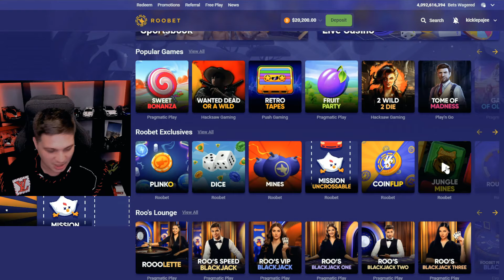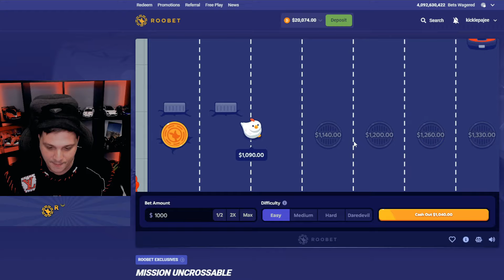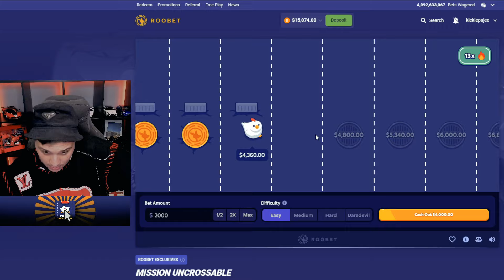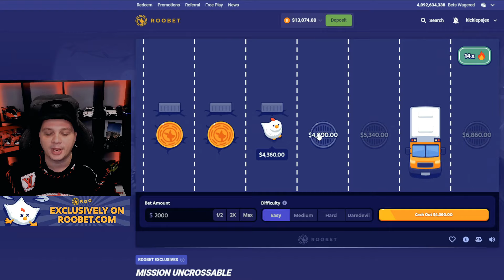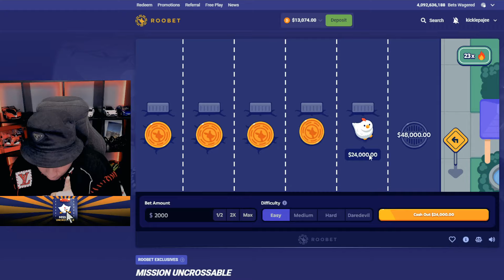24k WIN ON Roobet Mission Uncrossable *LUCKY*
Sign up for a new account on ROOBET using the code LEPAJEE